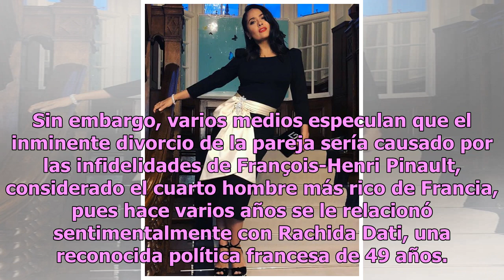Exhiben triste realidad de Salma Hayek que pondría fin a su matrimonio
Salma Hayek está en el centro de la polémica debido a que se rumora que ella y su esposo, el empresario francés François-Henri Pinault, viven una crisis matrimonial que pondría fin a su relación. Este domingo, un tabloide estadounidense dio a conocer que Salma Hayek y François-Henri Pinault, quienes...